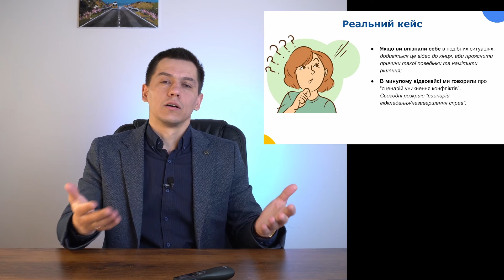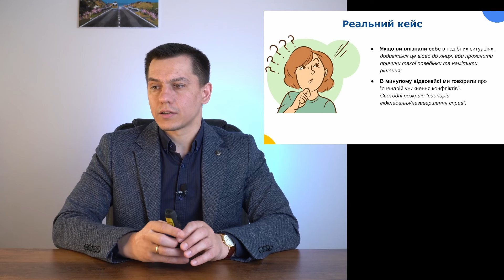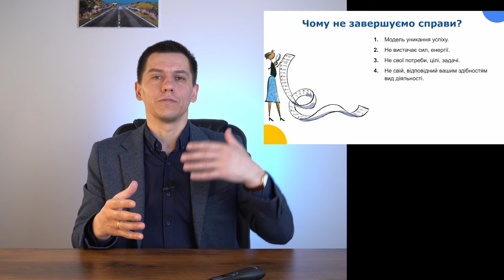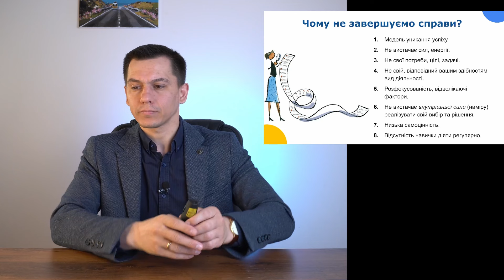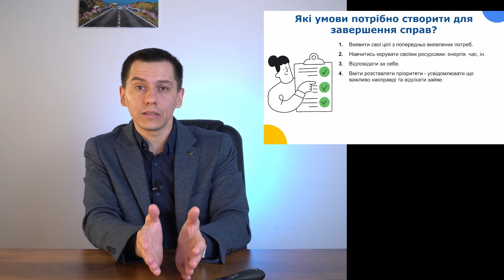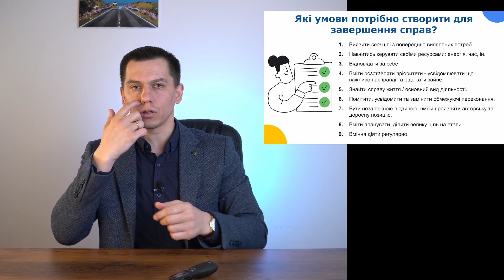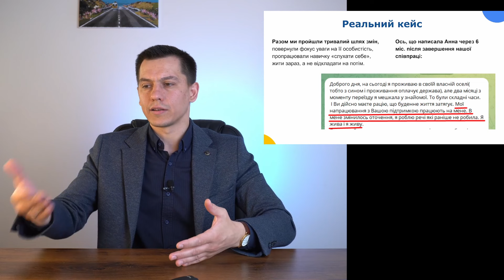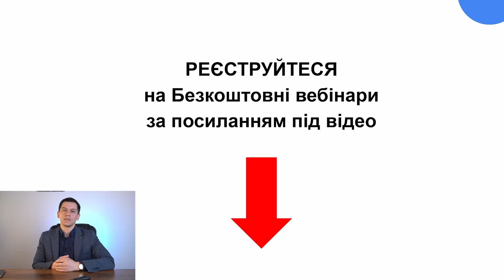Чому ми не завершуємо почате? Головні причини та рішення [Реальний кейс]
💫 Прагнете реалізувати себе в житті та бізнесі? Долучайтеся до моїх каналів і отримуйте інструменти для змін!

Таймінг:
0:00 - Початок. Формат розбору кейсу
2:10 Як звучав запит Анни на початку консультації?
6:09 Чому ми перевантажуємо себе десятками справ?
15:32 Чому не завершуємо справи?
22:57 Які умови потрібно створити для завершення справ?
33:31 Результати та відгук Анни по завершенню нашої співпраці
35:52 Рішення: Як ви можете вирішити подібний запит для себе?
37:50 Про безкоштовний вебінар "Дзеркальна стеля" як подолати і перейти на новий рівень у доходах, статусі, стосунках за 3 місяці"
38:55 Про безкоштовний вебінар "Життя на повторі: як вийти з буденності і повернути драйв та енергію в своє життя"
40:46 Підсумки кейсу

🔄 Відкладаєте справи на потім і не доводите їх до кінця?
Десятки незавершених завдань і переписаних списків справ поступово перетворюються на вантаж, який забирає вашу життєву енергію — фізичну, емоційну та розумову.

❓ Чому ми постійно беремо на себе більше, ніж можемо завершити?
Ось кілька поширених причин:
✅ Гіпервідповідальність.
✅ Бажання довести свою значимість.
✅ Страх критики та осуду.
✅ Невміння відпочивати та розставляти пріоритети.
✅ Неправильний фокус на цілях, які не відповідають вашим справжнім бажанням.

❓ Чому ми відкладаємо завершення справ?
▫️ Відсутність енергії та сил.
▫️ Розфокусованість через постійні відволікання.
▫️ Низька самооцінка та відсутність мотивації.
▫️ Брак навички діяти регулярно.

💡 Як змінити ситуацію?
☑️ Навчитися розставляти пріоритети та відсікати зайве.
☑️ Виявити свої справжні потреби та цілі.
☑️ Керувати ресурсами: енергією, часом, увагою.
☑️ Позбутися обмежуючих переконань і діяти впевнено.
☑️ Регулярно працювати над своїми цілями, поділивши їх на маленькі кроки.

💁🏻‍♂️ Багато хто знає про ці моменти, але часто не застосовує їх на практиці. Якщо вам складно зробити це самостійно, зверніться до спеціаліста. Ви заощадите час і енергію та отримаєте реальний результат.

📺 У цьому відео я детально розповім:
🔹 Чому ми уникаємо завершення справ?
🔹 Як зняти цей блок і діяти ефективно?
🔹 Які навички потрібно розвивати для досягнення ваших цілей?

✨ Дивіться відео та починайте змінювати своє життя вже сьогодні!

Готові до перших кроків у реалізації важливих цілей або виявлення та усунення внутрішніх бар’єрів? Почніть із діагностичної сесії!

❤️ Якщо відео було для вас корисним, підтримайте його лайком 👍
💬 Залишайте свої запитання в коментарях – буду радий відповісти!

📢 Поділіться цим відео з друзями та колегами — можливо, їм також буде корисно!